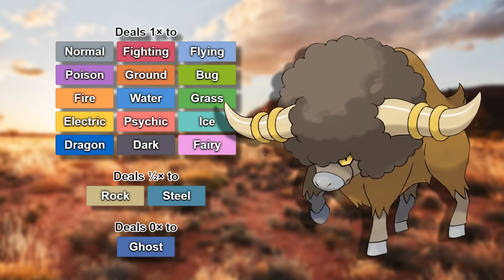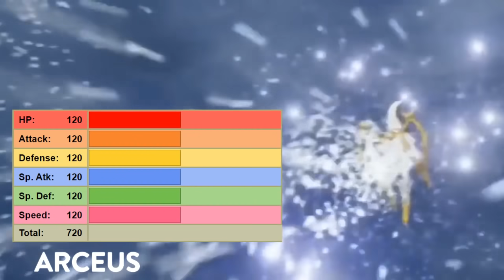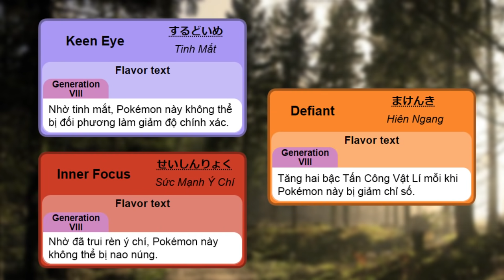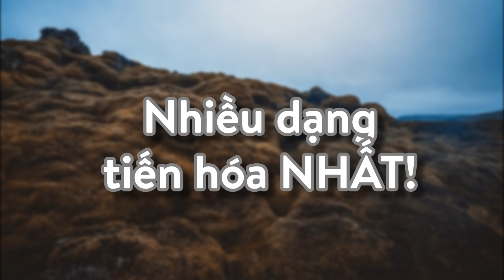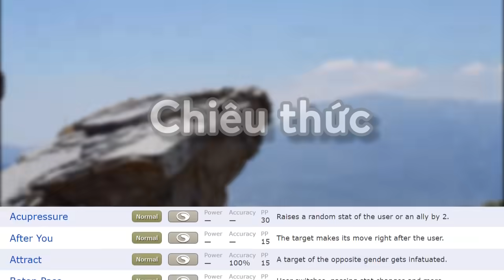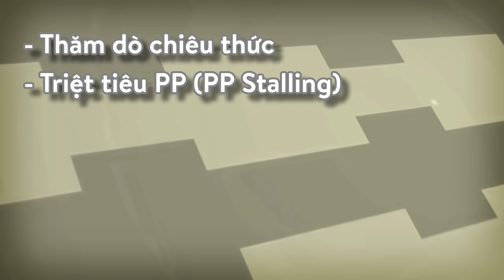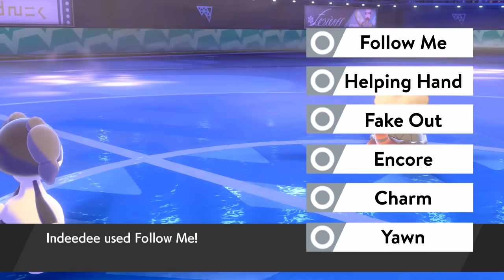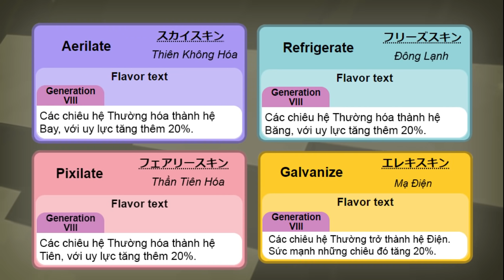Tổng quan về Pokemon Hệ Thường - NORMAL [TYPE ANALYSIS]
Đặc tính chiến đấu của hệ Thường, và những điều thú vị nhất của hệ Thường . .